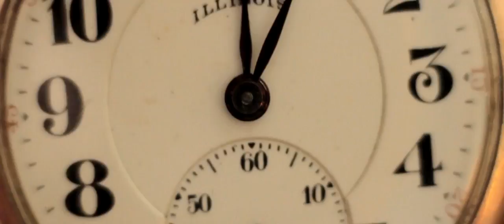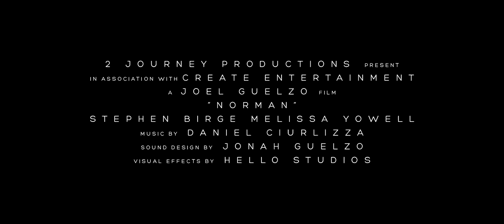NORMAN 2018 Trailer (Time Travel)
Please describe NOW. Thank you!

A time traveler and his A.I. companion. Norman becomes trapped and isolated in the past, jeopardizing life in both the past and the future. He must invent a way back to the future before the world collapses.